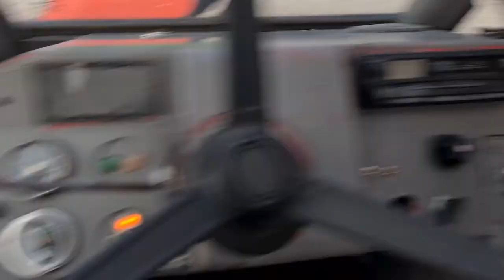Страхотна машинка-на 3700моточаса.Manitou MLT 626